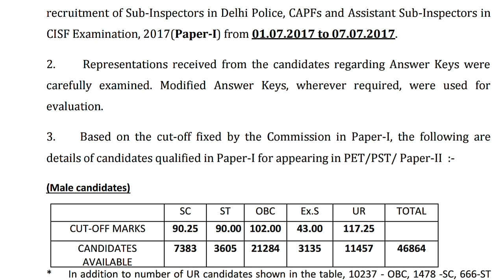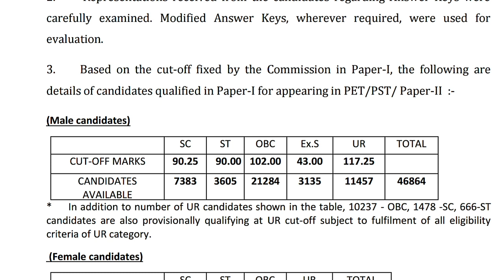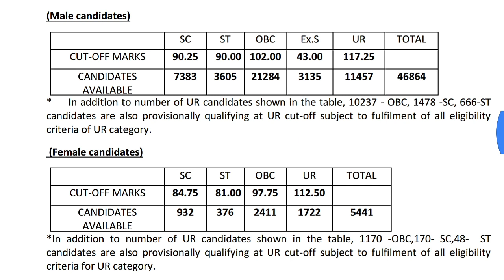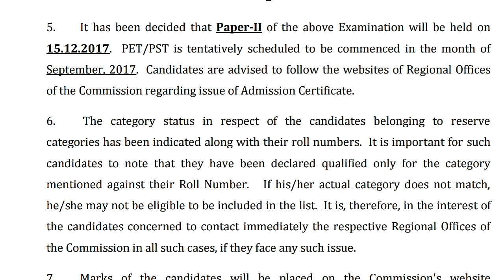ssc result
ssc cpo result  and cut off